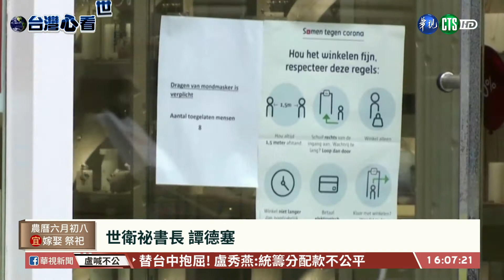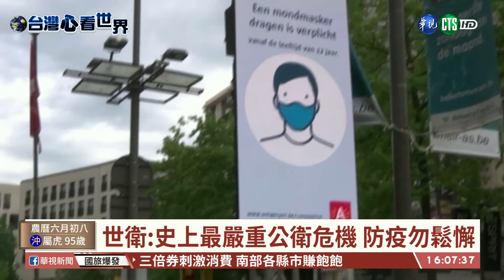【台語新聞】疫情肆虐 世衛:史上最嚴重公衛危機 | 華視新聞 20200728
全球新冠病毒疫情依然嚴峻!世界衛生組織祕書長譚德塞27號表示，全球已有超過1600萬人感染、超過65萬人死亡。並指出新冠病毒疫情，是史上最嚴重的全球公共衛生緊急事件。而目前從亞洲、歐洲一直到美洲，新增確診病例都在攀升。其中越南從四月來本土零確診破功，峴港上週末新增3例確診。為圍堵疫情，越南政府決定從28號開始，全面關閉進出峴港的航班與大眾運輸15天。